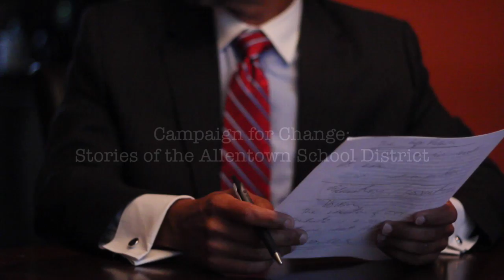Jose Rosado - Preface: How do teachers regurlarly see students?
This  is the Preface of Jose Rosado's documentary. In this video Jose explains how teachers usually understand students' behavior.

This documentary is part of the digital story telling project "Stories of the Allentown School District" - a project of Campaign for Change.